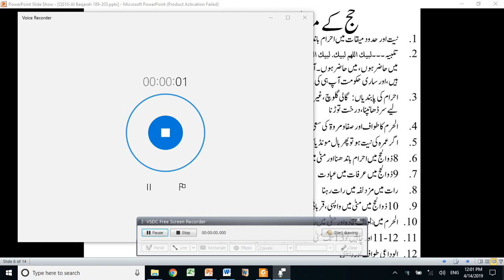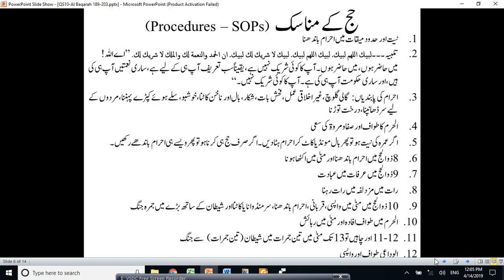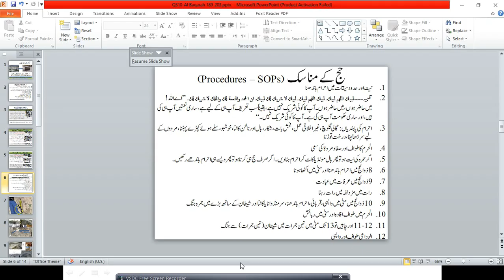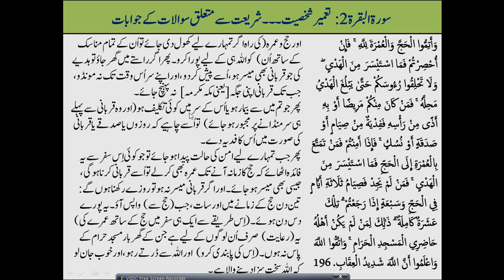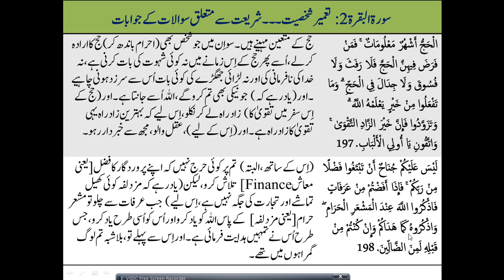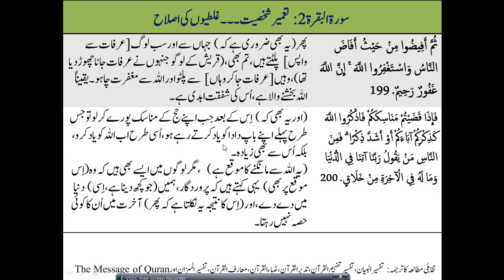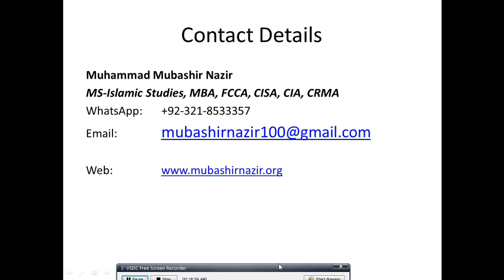Islamic Studies Program QS10.03 Surah Al-Baqarah 196-203 Hajj Questions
QS11 Surah Al-Baqarah 204-218 Jihad Ethics & Reasons